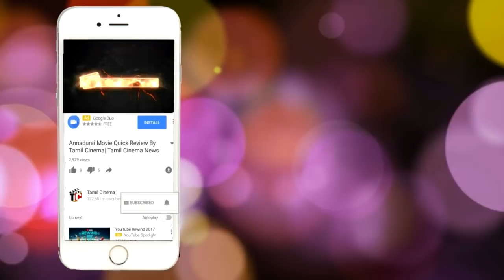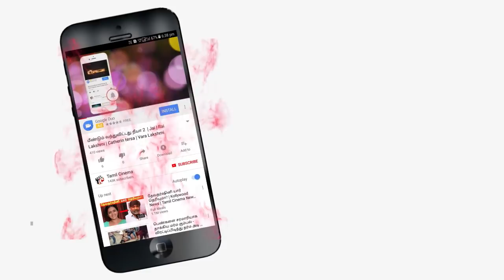Irumbuthirai Official Trailer | Vishal Arjun Samantha | Review By Tamil Cinema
Irumbuthirai Official Trailer Review by Tamil Cinema

Cast : Vishal ,Arjun ,Samantha
Director : P.S Mithran

Upcoming Movie Tamil Cinema Release May 11 Worldwide

Tamil cinema